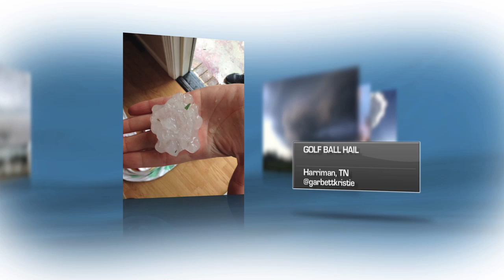Week in Pictures - August 22nd, 2014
Thanks to everyone that shared photos with us this week. Let us see your best weather shots by posting on our Facebook page, tweeting us @WeatherNation or uploading to our website.